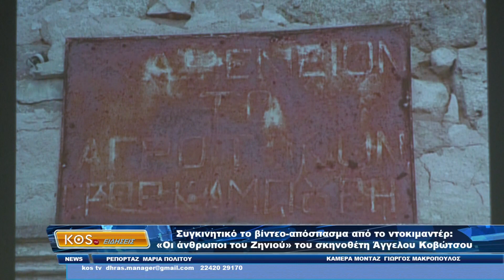Συγκινητικό το βίντεο απόσπασμα από το ντοκιμαντέρ Οι άνθρωποι του Ζηνιού